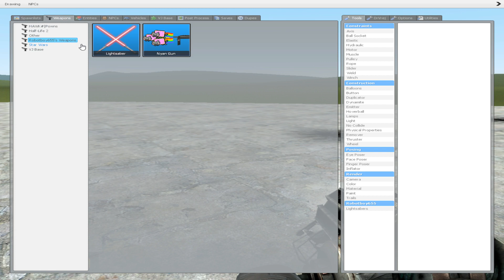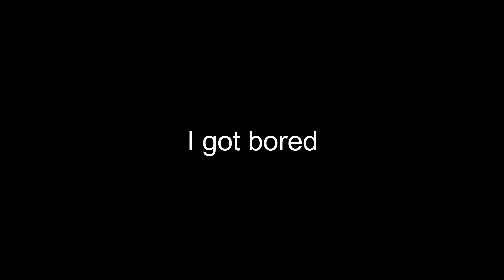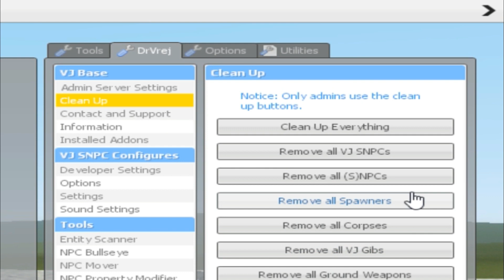Why Everyone hates me | Gmod Sandbox with Max